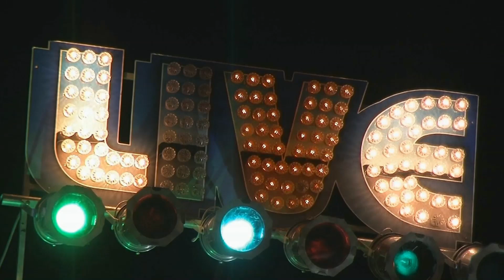Jimmy Bez Blues Band Live on Blues Deluxe WUML 91.5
Jimmy Bez - Guitar/Vocals
Josh Hunt - Drums
Jonny Bass - Bass